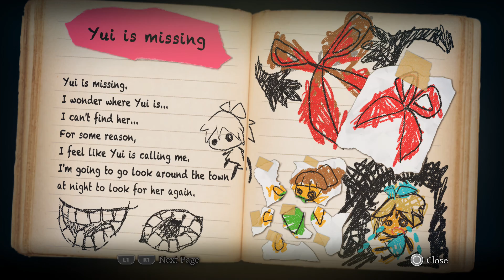Yomawari: Midnight Shadows Walkthrough Part 2 Chapter 2 Evening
Yomawari: Midnight Shadows Walkthrough Chapter 2 Evening. Yomawari: Midnight Shadows Full Game Walkthrough, Long Play.
Yomawari: Midnight Shadows Walkthrough All Chapter.

Game Info
As summer vacation ends, two young girls visit a mountain clearing to watch the evening fireworks. As night falls and the fireworks end, their hometown becomes enveloped in darkness. On their journey home, something lunges from the shadows to attack, and the two girls find themselves lost in the dark. Separated and afraid, the girls must brace themselves for the terrors of the night, and face the darkness to find each other and make their way home. Hide behind bushes and signs as enemies approach you, and use items you find in the woods and in town to solve puzzles and distract ghouls. Then, discover notes and mysterious writings that may lead to something more haunting than you can imagine...